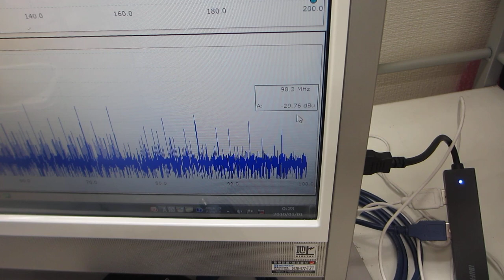超音波洗浄器に、スイープ発振によるメガヘルツ超音波を追加した超音波制御実験